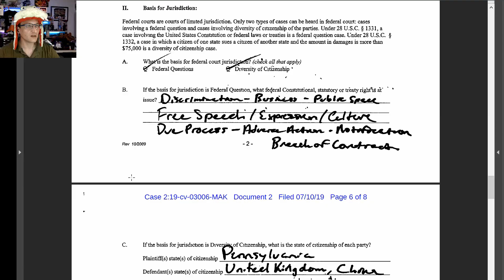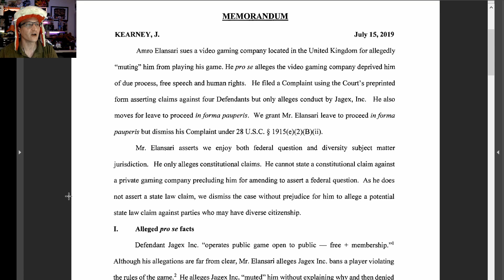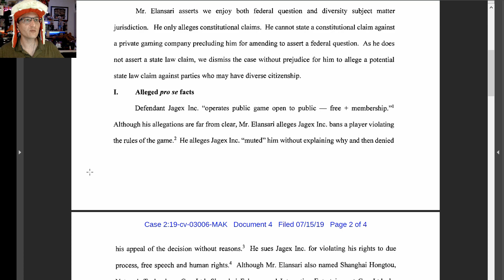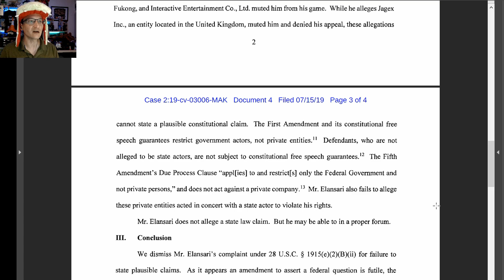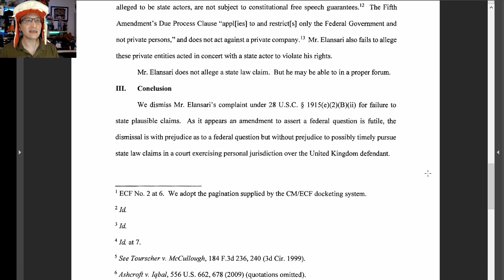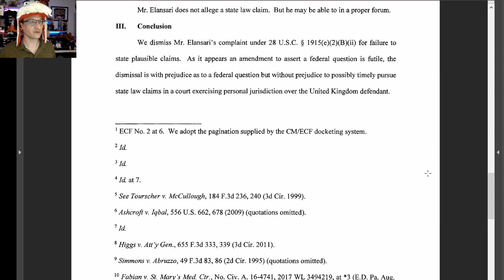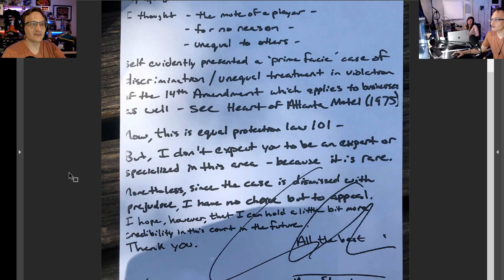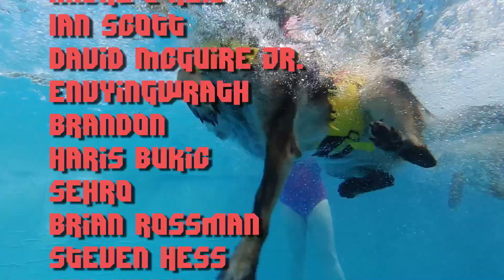The Short Life of the Ridiculous Runescape Lawsuit - Part 1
A Runescape player has filed a failed Federal lawsuit after being muted in game. But this is just the beginning of Amro Elansari's efforts to use the Federal Courts to find justice. Let's see why his lawsuit only lived six days.

* COMMUNITY! *

July 2019 supporters:

$500 Supporter!
Joshua Davis
TandaPay

$50+ Supporters:
John Steel, Gavin Barnard, Kyle Mudrak, Eevi, Michael Pearce, Richard Fournier, Spirit Bear, Jan Negrey, Daniel Perez, Snorre Wisotzky